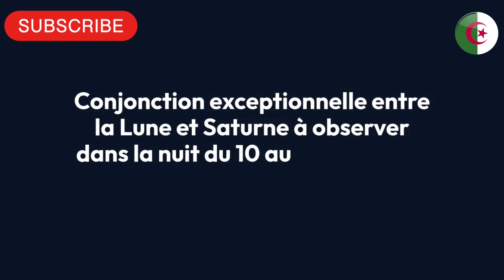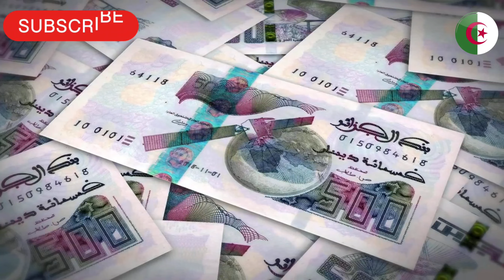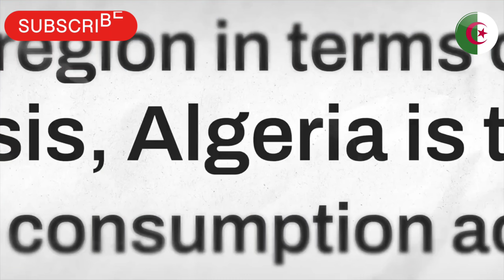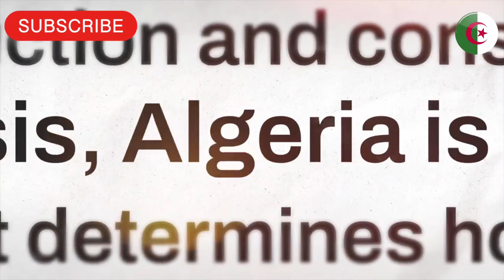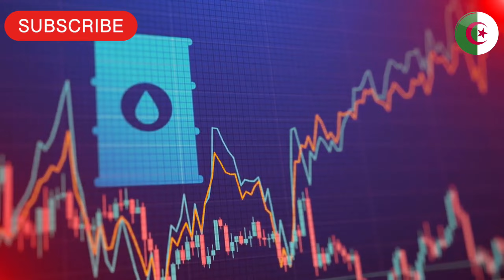🇩🇿Exportations de Pétrole Algérien : Augmentation des Ventes et Répartition par Principaux Clients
🛑 Sujet numéro 1 :
Spectacle Céleste : Conjonction Exceptionnelle entre la Lune et Saturne à Observer dans la Nuit du 10 au 11 Novembre 2024

Sujet numéro 2 :
Algérie : Derrière une Croissance de 3,8%, le FMI Met en Garde contre des Faiblesses Économiques Structurelles

Sujet numéro 3 :
Exportations de Pétrole Algérien : Augmentation des Ventes et Répartition par Principaux Clients en 2024